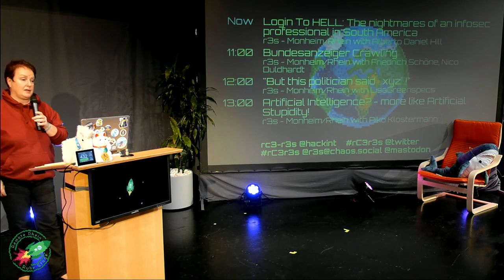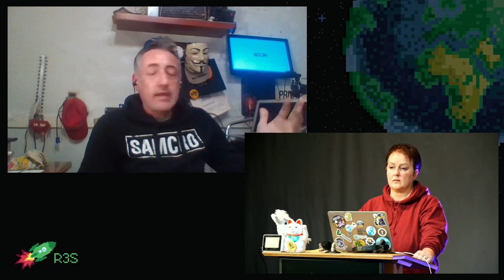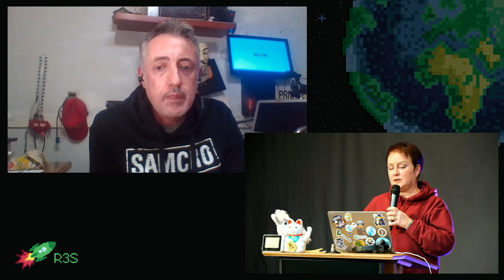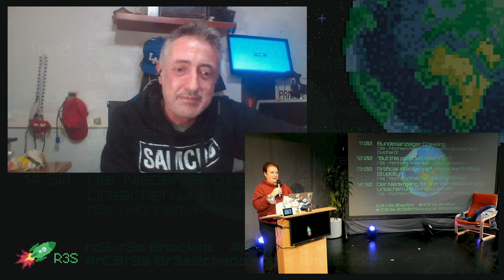rC3 - Login To HELL: The nightmares of an infosec professional in South America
/rc3-625023-login_to_hell

This talk is about the story of the first hacker in Uruguay that served time in prison. It's about the story told by Linus Neumann 2 years ago in the 35c3

"In 2014, Alberto Daniel Hill, an expert in cybersecurity, found a security issue in a medical provider’s website. In reporting the issue, it led him to become the first person imprisoned in Uruguay for a computer-related crime—a crime he didn’t commit, and one that probably never even happened.
Alberto, a hacker, was the perfect target for a judicial system that doesn’t understand cybersecurity or cybercrimes. Through police misconduct and incompetence, his life was thrown into upheaval, and he is still recovering from a system where there are no guarantees of a fair trial.
Rife with injustice and anguish, Alberto’s story doesn’t have a fairy tale ending. It is a lesson for Uruguay and the world to implement fair processes for prosecuting cybercrimes. Alberto’s tale will stand as a stark reminder of the dangers of a judiciary system that hasn’t caught up to the technology of the 21st century."
Stephanie Holland, Editor of the book "Operacion Bitcoins: Login To Hell"

This talk is presented by Alberto Hill from his view and features a lot of Q&A from the live audience.

Alberto Daniel Hill